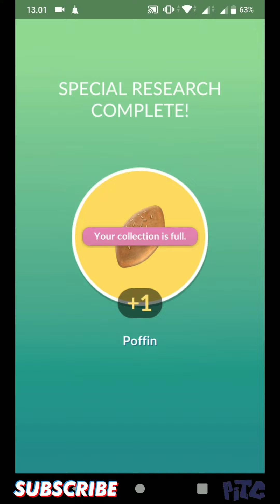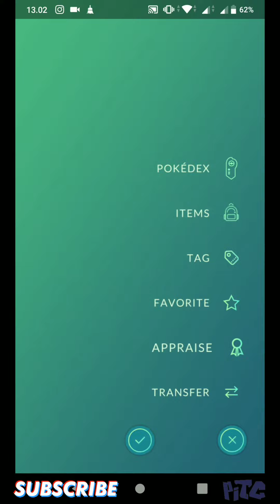SPECIAL RESEARCH - MISUNDERSTOOD MISCHIEF (13/16)